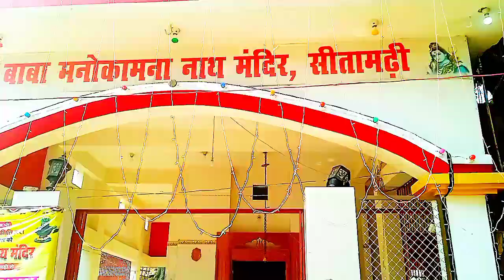34🤔 वर्षों से लगातार बना रहे शिव 🛕 Baraat Ke Liye मूर्ति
34 वर्षों से लगातार बना रहे शिव Baraat Ke Liye मूर्ति
SivViVah Murti kaha banta hai
shivratri ka video
Bhole naath mandir bihar
murti shivratri
vlogs shivratri pujan
murtikar sitamarhi
vlogs sitamarhi shivratri
Bhole ka maha parva shivratri
sivmahima mandir
sitamarhi sivmandir
adbhut mandir bholenath ka
शिव मंदिर शिव रर्त्रि यात्रा
शिव जी का मंदिर sitamarhi
बिरजू का व्लोग्
शिव मंदिर में माता का मंदिर है
mahanthshah chuak sitamarhi mandir